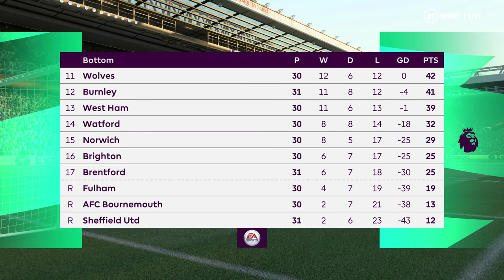FIFA 22 | Liverpool 2 - 0 Manchester City | Premier League (22/23)